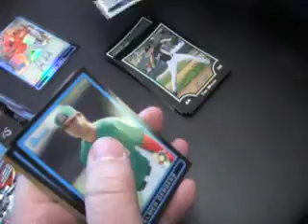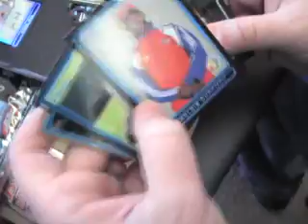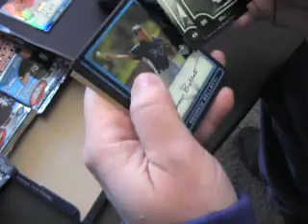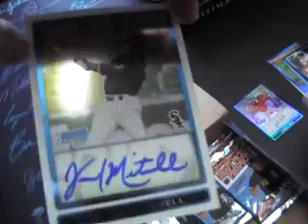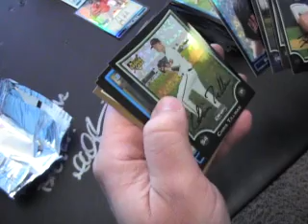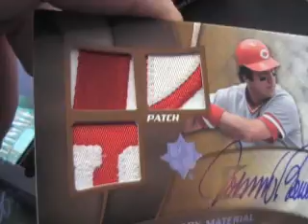Kyle's 2009 Ultimate Collection & Bowman Draft Baseball Box Break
Hey Kyle,

Here is the video break for you. Thanks a lto buddy, Chris J.